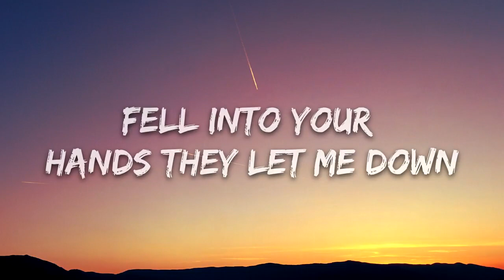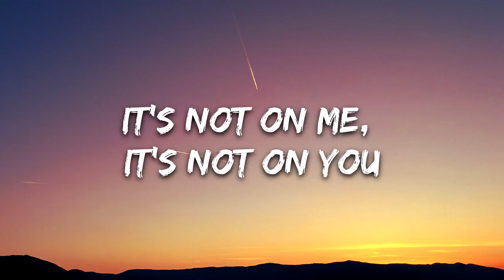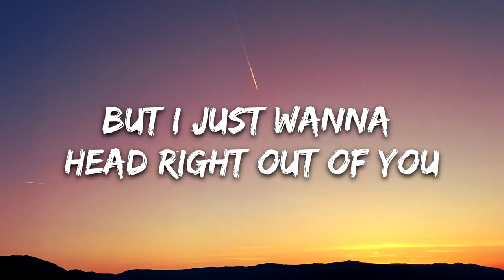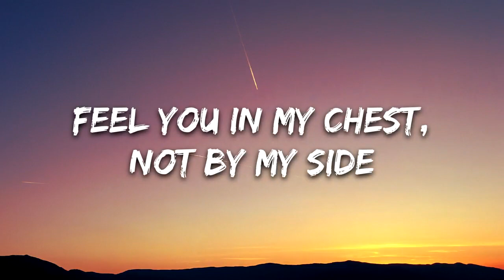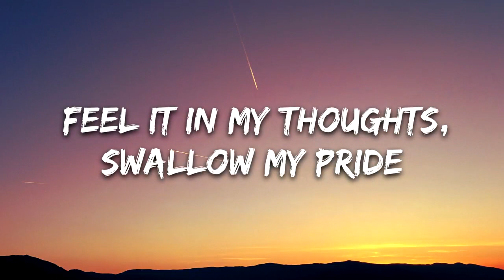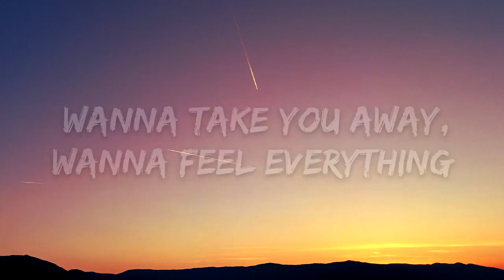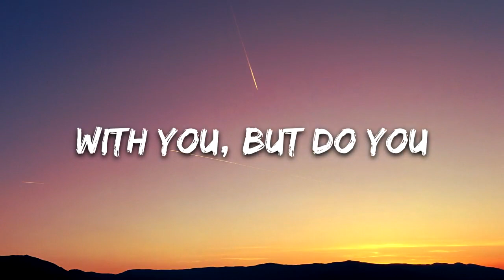KRANE - Feel It ft. CXLOE & Khamsin (Lyrics) Vincent Remix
🎤 Lyrics: KRANE - Feel It (feat. CXLOE & Khamsin) [Vincent Remix]

Didn't see this comin' round
Didn't hear a sound
Fell into your hands they let me down
Lookin' for your heart I found the ground

It's not on me it's not on you
We do what humans do
But I just wanna head right out of you
Didn't wanna hear you speak the truth

Wanna take you away wanna feel everything
But do, you
Got stuck in my brain, I just wanna escape
With you, but do you,
Do you feel it like...

Wanna get on off this ride but now my hands are tied
Feel you in my chest not by my side
Feel it in my throat, swallow my pride